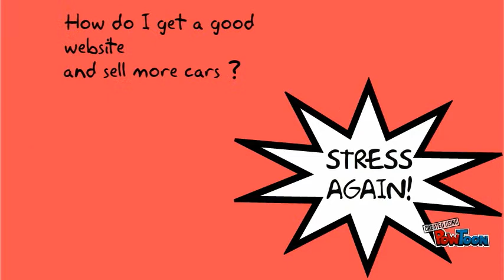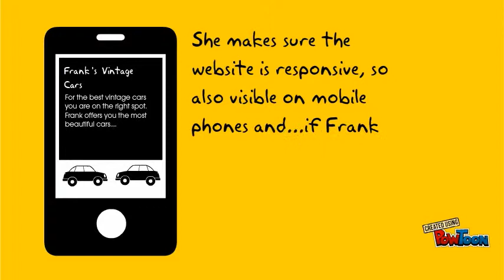How Frank found someone to make his website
See how hiring a professional website designer for your company can help your business!-- Created using PowToon -- Free sign up -- Create animated videos and animated presentations for free.  PowToon is a free tool that allows you to develop cool animated clips and animated presentations for your website, office meeting, sales pitch, nonprofit fundraiser, product launch, video resume, or anything else you could use an animated explainer video. PowToon's animation templates help you create animated presentations and animated explainer videos from scratch.  Anyone can produce awesome animations quickly with PowToon, without the cost or hassle other professional animation services require.